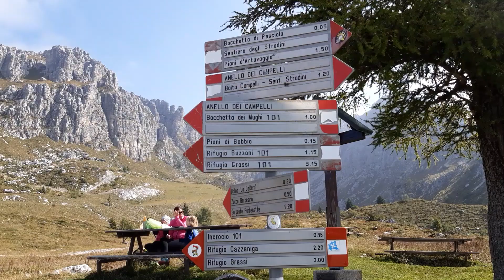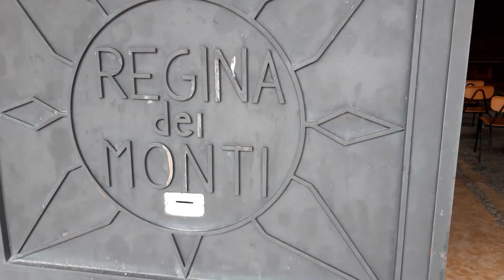(R25) Rifugio Lecco - Piani di Bobbio (LC, 1780m) da Ceresola di Valtorta (BG)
STAGIONE 6

DIFFICOLTA': - FACILE - percorso che si svolge tutto su strada agrosilvopastorale in costante ma mai ripida salita fino ai Piani di Bobbio; poi prosegue pianeggiante fino all'ultimo tratto, dove le pendenze aumentano, ma solo un po'

DISLIVELLO: 435 metri circa

LIVELLO DI DIFFICOLTA': T (Turistico)

LUNGHEZZA: 1h e 20 minuti a Passo Turistico (tempo misurato solo per il percorso di andata)

PANORAMA: la salita è quasi completamente immersa nel bosco; tuttavia, una volta arrivati ai Piani di Bobbio, la visuale si apre mostrandosi in tutta la sua bellezza.

ACCESSO: da Bergamo seguite la statale della Val Brembana, inserendo nel navigatore "Parcheggio Rifugio Trifoglio"; in questo modo arriverete senza difficoltà a Ceresola di Valtorta.

DESCRIZIONE: dal grande parcheggio del Rifugio Trifoglio proseguiamo in salita per la stradina che porta ai Piani di Bobbio; seguiamola sempre senza deviare in alcun modo e, in una cinquantina di minuti, arriviamo ai Piani di Bobbio; da qui proseguiamo in piano per il sentiero (ora in ciottolato) fino al Santuario della Madonna dei Monti, dove cominciamo a scorgere, in alto a sinistra, il Rifugio Lecco; tagliamo per i prati seguendo le tante tracce presenti e in meno di 20 minuti raggiungiamo la nostra destinazione.

NOTA: I Piani di Bobbio sono raggiungibili anche tramite Funivia da Barzio (LC); qui potete trovare tutte le info che vi servono

NOTA 2: Escursione facilissima senza alcun tipo di difficoltà o pericolo, ideale per famiglie con bambini che vogliono cominciare gradualmente con facili escursioni